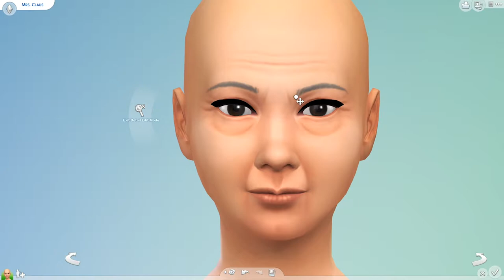Mrs. Claus - 12 Days Until Christmas - THE SIMS 4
Warm smile.
Wrinkles in the corners of her eyes.
Not only Santa Claus knows,
but her too.
So stay nice.